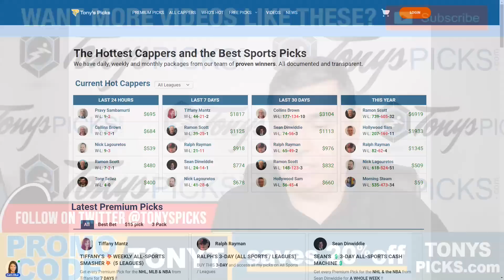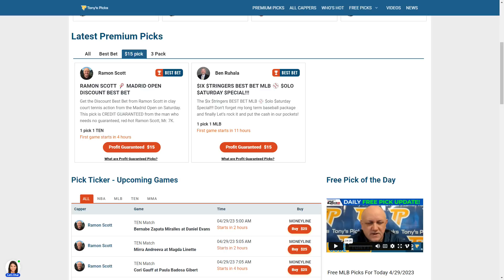17 FREE MLB Picks and Predictions on MLB Betting Tips for Today, Saturday 4/29/2023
4/29/2023 FREE MLB Picks and Predictions on MLB Betting Tips for Today, Saturday

MLB GAMES FOR TODAY:
0:00 Intro
2:21 Pittsburgh Pirates vs Washington Nationals (Game 1)
3:07 Pittsburgh Pirates vs Washington Nationals (Game 2)
3:54 Baltimore Orioles vs Detroit Tigers (Game 1)
4:52 Baltimore Orioles vs Detroit Tigers (Game 2)
5:47 Kansas City Royals vs Minnesota Twins
6:56 Seattle Mariners vs Toronto Blue Jays
7:55 Chicago Cubs vs Miami Marlins
8:51 Atlanta Braves vs New York Mets
9:44 Cincinnati Reds vs Oakland Athletics
10:31 Cleveland Guardians vs Boston Red Sox
11:26 Philadelphia Phillies vs Houston Astros
12:22 San Francisco Giants vs San Diego Padres
13:16 New York Yankees vs Texas Rangers
14:19 Tampa Bay Rays vs Chicago White Sox
15:19 LA Angels vs Milwaukee Brewers
16:18 Arizona Diamondbacks vs Colorado Rockies
17:14 St. Louis Cardinals vs LA Dodgers